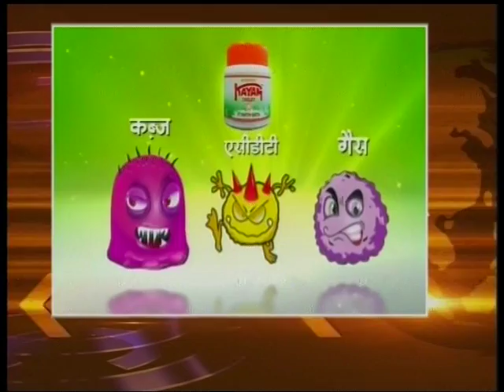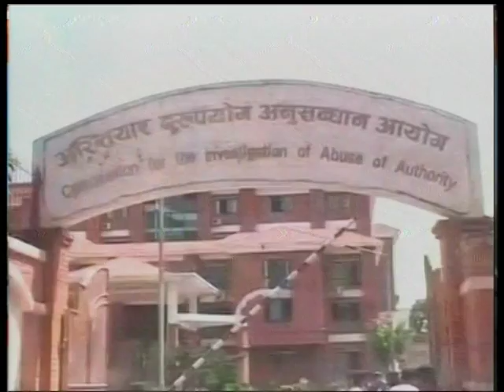Nepal 1 Tivra samachar by Anita Bhattarai 02-11-2017